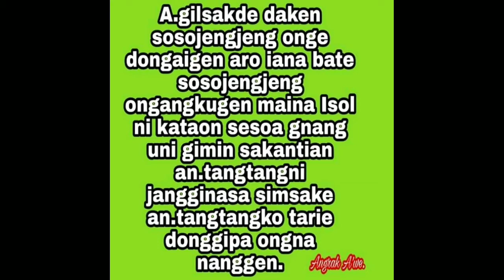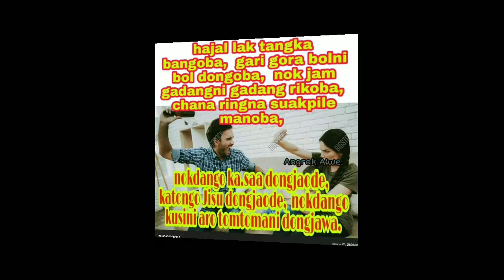Gisikoni ong'katgipa kattarang!